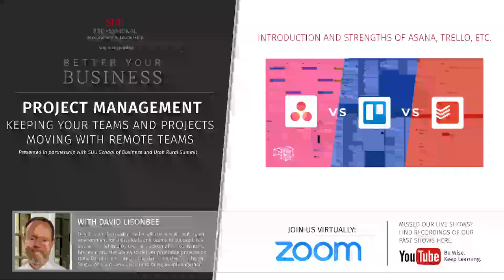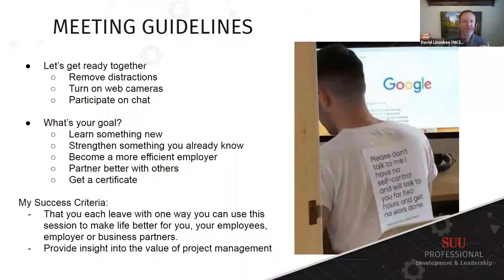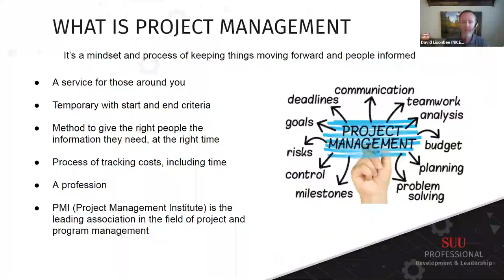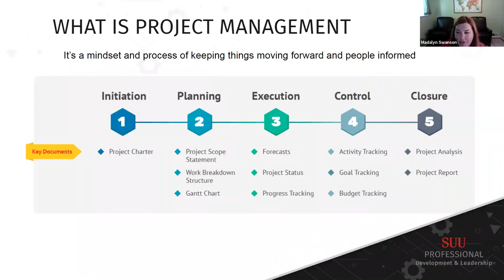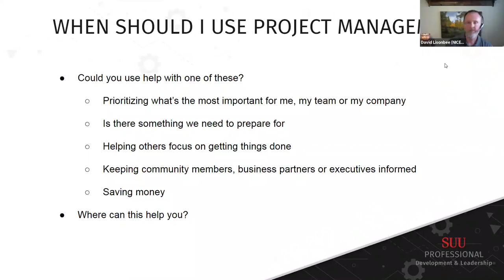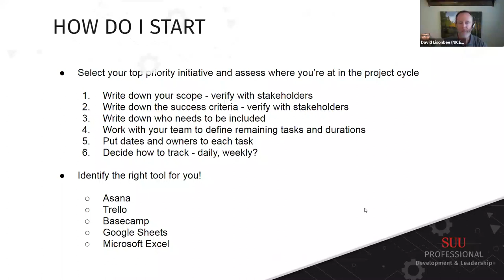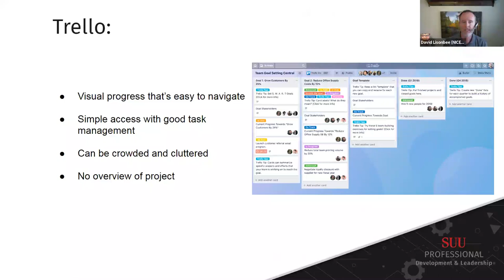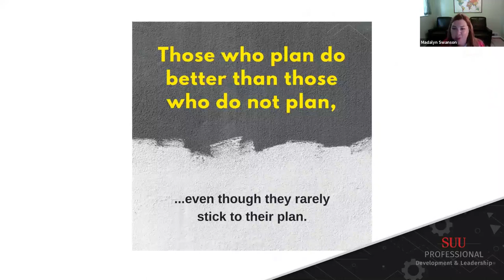RWT Project Management featuring David Lisonbee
Sharing functional tools, resources and best practices for responding in real time to online work demands.

David Lisonbee is an IT industry leader who excels at creating an environment for individuals and teams to succeed. His success is defined by the satisfaction of his customers, his team and the ability to deliver profitable projects on time. David is a situational leader using the 5 Tuckman Stages of team development to bring people together. He adds a calming and results oriented executive presence.